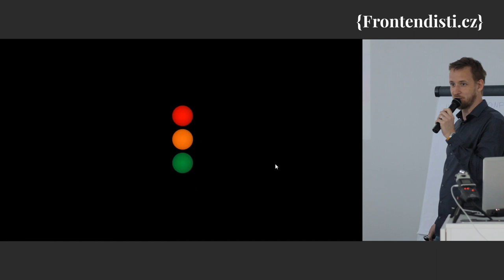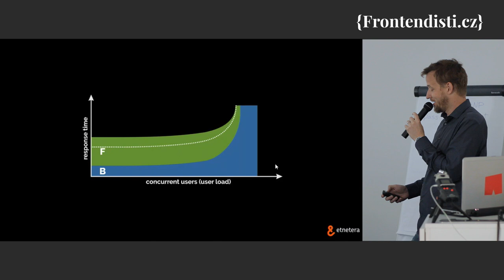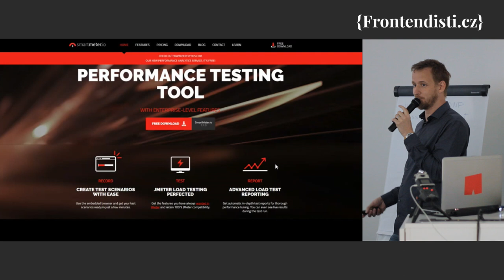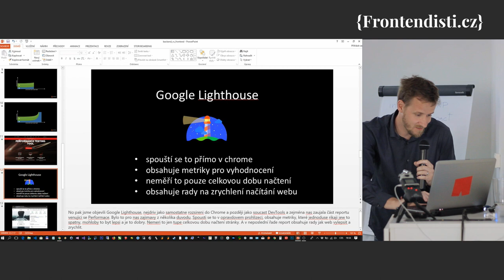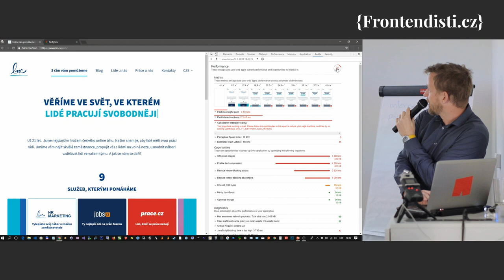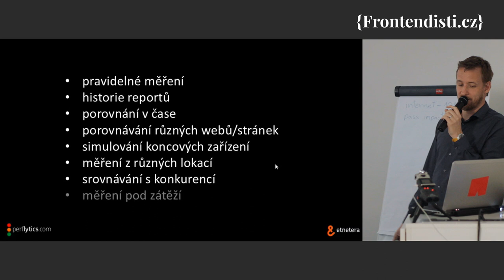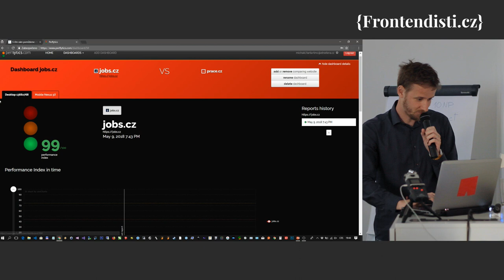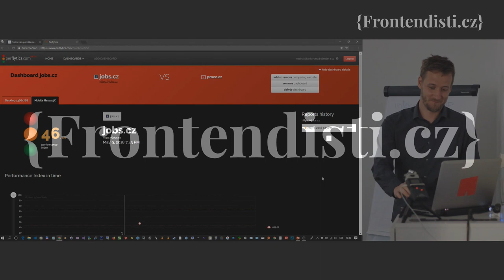Michal Fanta: Monitoring výkonu backendu a frontendu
V minulosti byl důležitý dobrý výkon backendu, ale nyní musíme stále více dávat pozor na performace frontendu. A to nejen při vývoji, ale i průběžně v normálním provozu.